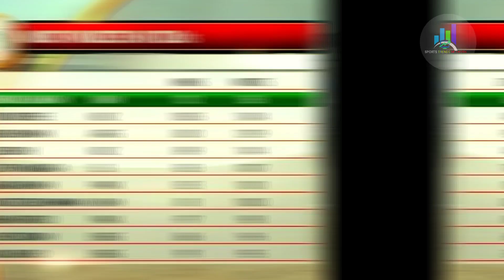রকেটের 🚀গতিতে হাফ সেঞ্চুরি😱 এবং বুলেটের গতিতে WKTS পতন ধরাশায়ী আইরিশরা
বাংলাদেশ বনাম আয়ারল্যান্ড টি টুয়েন্টি সিরিজ ২০২৩

For Bangladeshi contents:

The channel may use some copyrighted material without authorization of the owner.
However,the materials used here falls the "Fair Use" as described in The copyright Act law 2000 NO. 28 of the year 2000 of Bangladesh under chapter 6, Sections 36 and chapter 13 section 72. The law states that allowance is made for "Fair Use" for purposes such as criticism, comment, teaching, scholarship, news reporting and research.Therefore, fair use is a use permitted by copyright statue that might otherwise be infringing.

For USA Contents:
This channel may use some copyrighted material without authorization of the owner.
However, the contents used here falls under the"Fair Use" described in the copyright disclaimer under section 107 of the copyright act 1976.The law allowance is made for "Fair Use" for purposes such a criticism, comment, teaching, news reporting and research.Therefore, fair use ia use permitted by copyright statue that might otherwise be infringing.